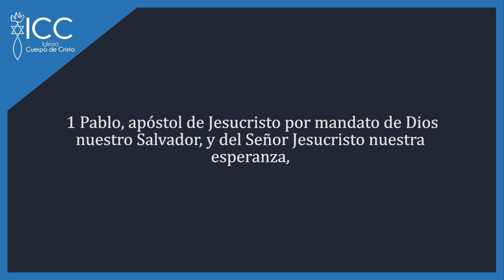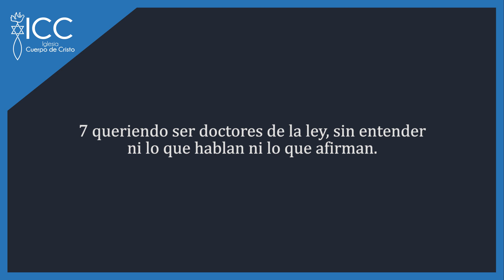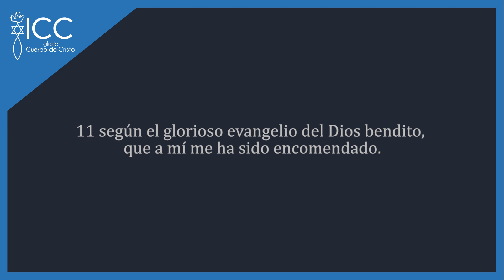Estudio Bíblico // 1 Timoteo 1:1-11 // Advertencia contra falsas doctrinas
Estudio bíblico versículo por versículo de 1 Timoteo 1:1 al 11.
El enfoque principal es de las falsas doctrinas.

Todo consejos de Dios es un programa dónde analizamos teología, escatología, profecías y significados de los textos en la biblia.
Pastores: Miguel Díez, Ramón Ubillos, Carlos Reich y Eduardo Zarazaga.